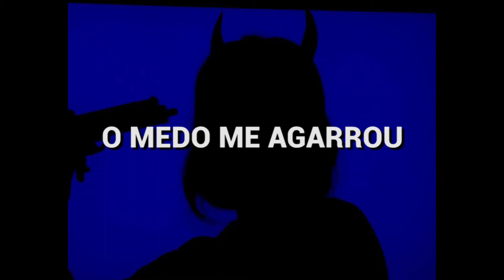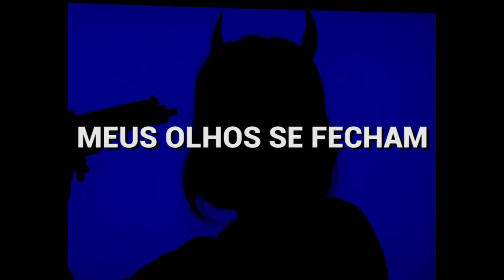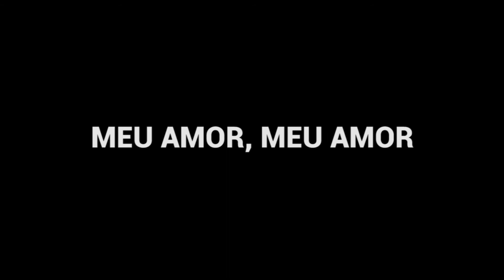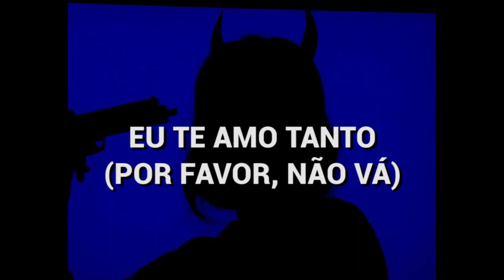Breezeblocks - Alt J [ Legendado/Tradução ]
- Edição e legenda por Subtitling Chilling Songs.

Peça suas músicas nos comentários ou no servidor do Discord

- Tradução

- Subtitling Chilling Songs.